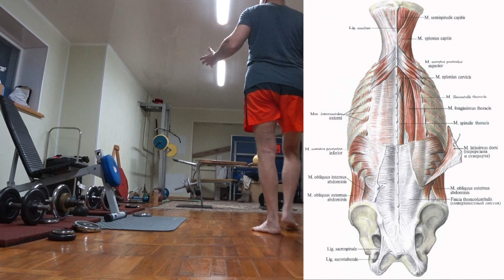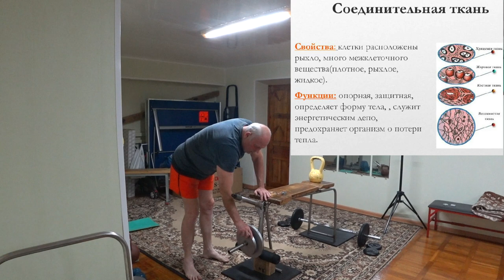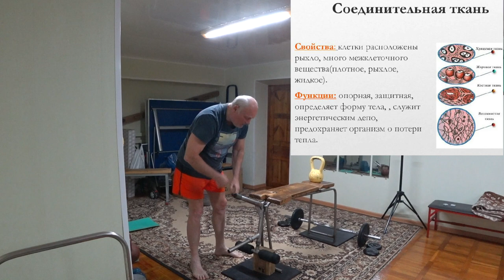СОЕДИНИТЕЛЬНАЯ ТКАНЬ. ФУНКЦИИ И СПОСОБЫ ТРЕНИРОВКИ. Малахов.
Соединительная ткань – что это? Каковы ее функции? Можно ли на нее воздействовать? Силовые тренировки.